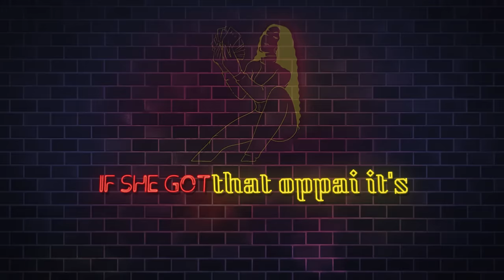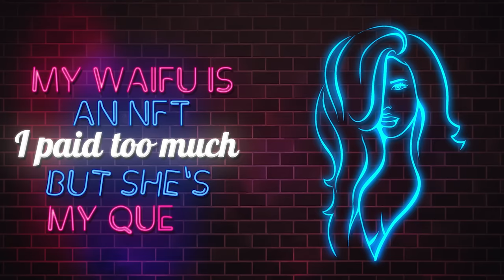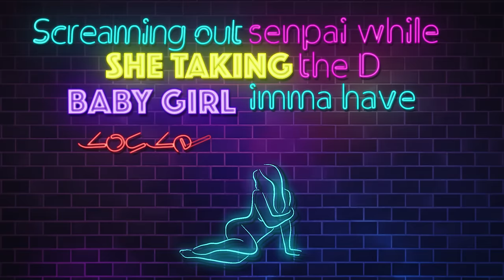Shiki X Kodama Boy X Big Gay - Anime Girl